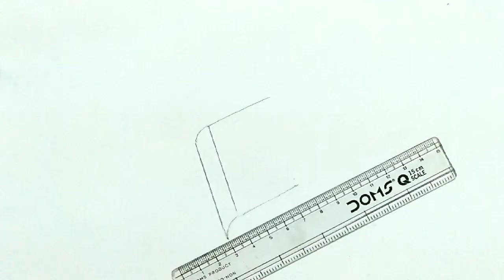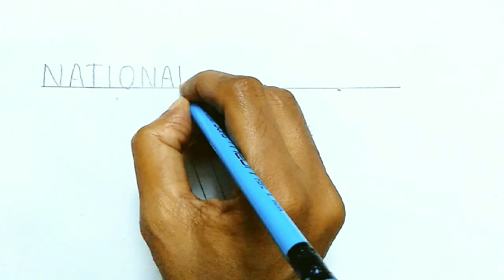National Reading Day Drawing/ Vayanainam Poster Drawing / Reading Day Drawing Vayana Dinan/ drawing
National Reading Day Drawing/ Vayana
Dinam Poster Drawing / Reading Day
Drawing Vayana Dinan /Sanjay singh

reading day drawing competition
how to draw reading day
how to draw vayana dinam